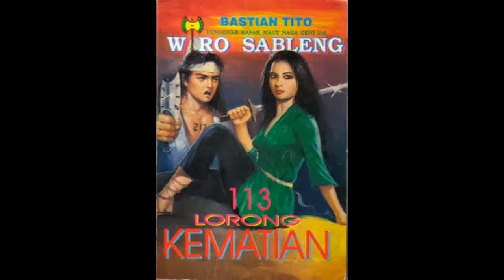Seri Cerita Silat Wiro Sableng 133 113 Lorong Kematian